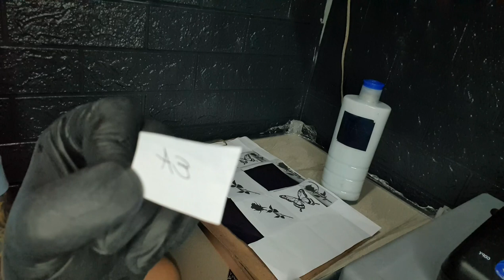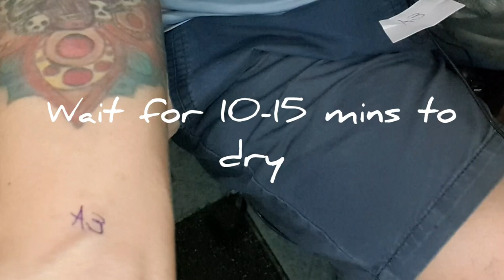How I make my own stencil solution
this is how I do my own mix of stencil solution

Materials:

Speedstick/green card deodorant
Alcohol
Off lotion
Hair gel
Microwaveable tupperware
Empty bottle
Wear face mask and gloves
Cling wrap